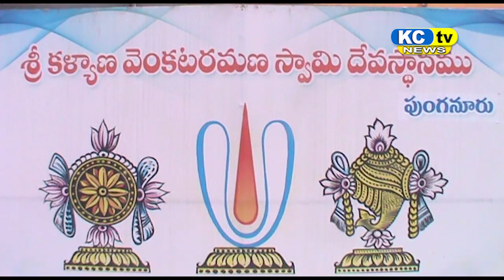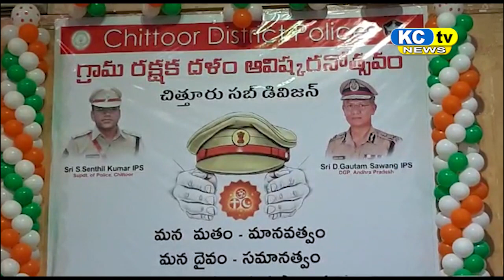KC TV NEWS 22 01 2021